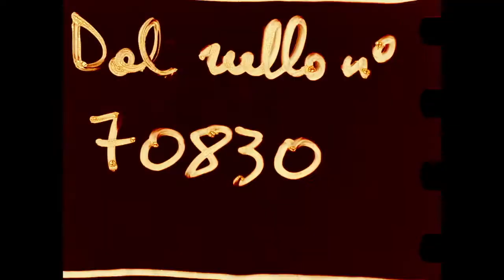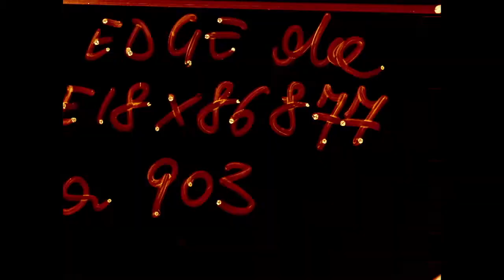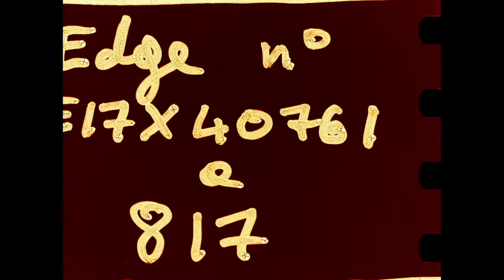OFF XIII - Marco Spagnoli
Intervista con Marco Spagnoli, regista di "Fellini, io sono un clown"  e con il produttore Federico Scardamaglia.